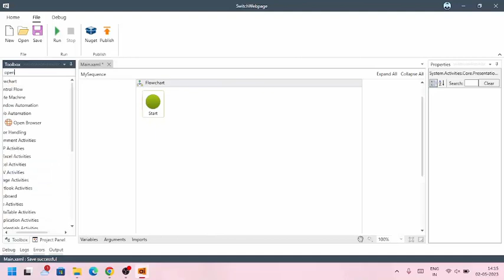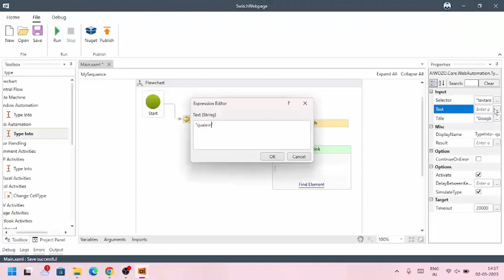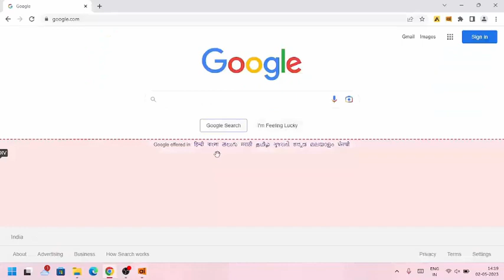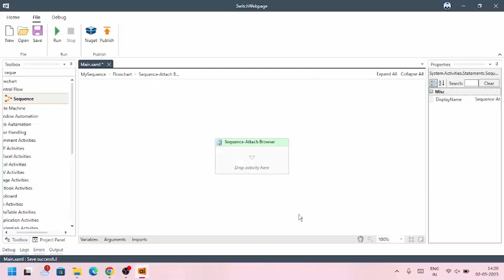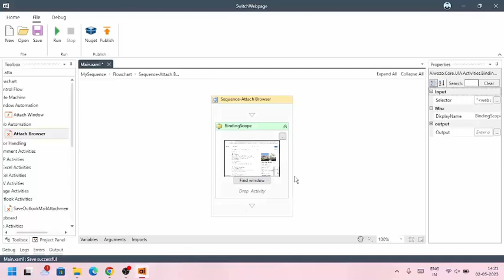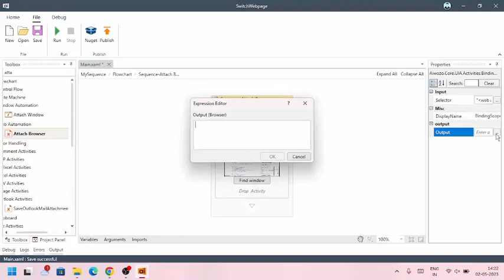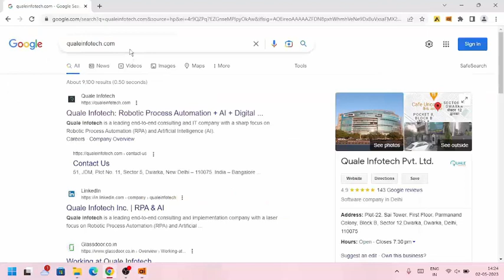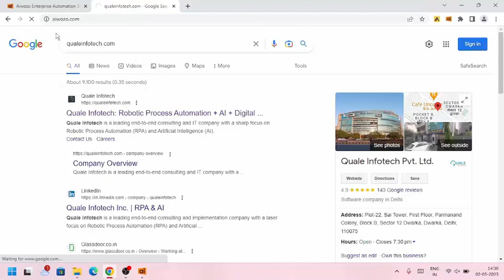Aiwozo RPA use case - Web Automation - Switch Web Pages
In this video, we will cover web automation. Follow the steps shown in the video to create your own LinkedIn bot.

The activities that we will cover are-
1. Open Browser
2. Delay
3. Type Into
4. Click
5. Sequence
6. Attach Browser
7. Refresh Browser
8. Navigate To

Follow us now to stay updated.